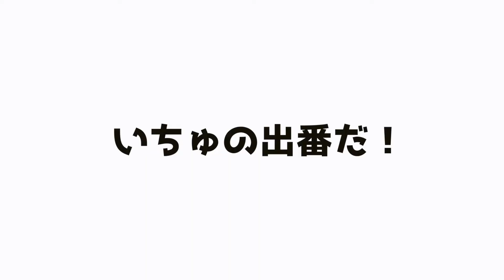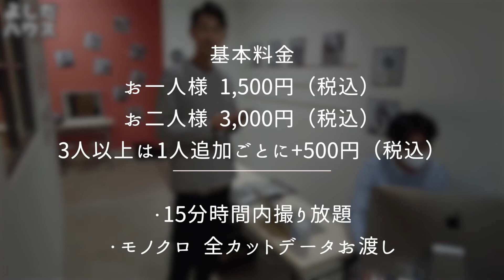【広島初】 セルフ写真館が映え過ぎた！‹FUFU›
今回お邪魔したセルフ写真館、家族みんなで
とても楽しく撮影することができました！
個人的には、 家族、カップル、友達同士などなどその日の思い出を
サクッとオシャレに残せるので、めちゃくちゃいいなと思います！
プリクラ感覚でこのセルフ写真館！アリだと思います！

【セルフ写真館 FUFU（フフ）】
▶︎現在オープニングイベント開催中！
　11月末までに予約して、
　来店した時にInstagramフォロー画面をスタッフにご提示すると、
　合計お支払い金額より500円OFFなんですって！

※有料オプション（モノクロとカラー両方撮影したい方は1組追加1,000円で可能）のご希望はは当日お伺いいたします。

▪️住所：広島市中区紙屋町2-3-20 SOCIO SQUARE KAMIYACHO 5階

●投稿者
吉田一貴